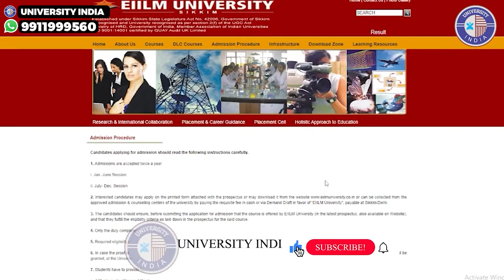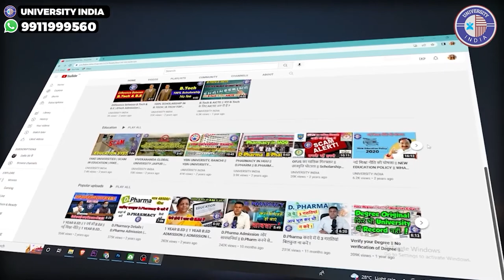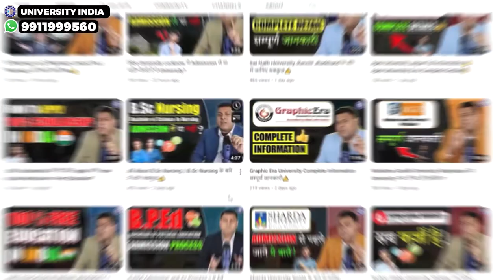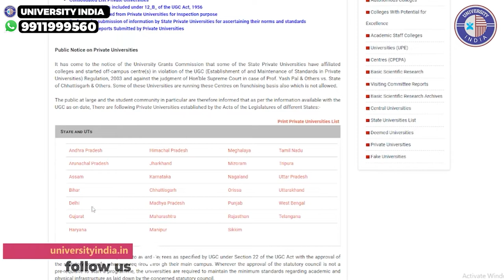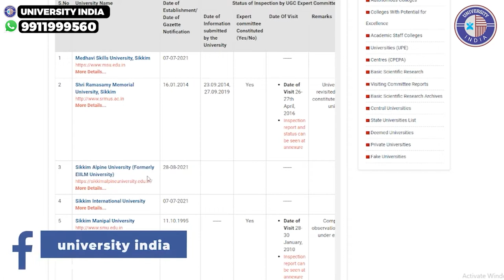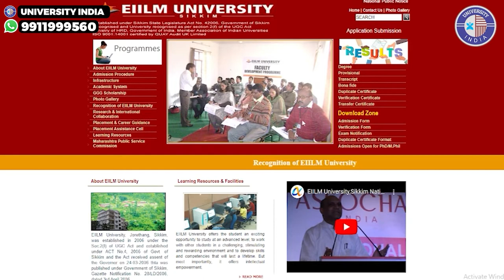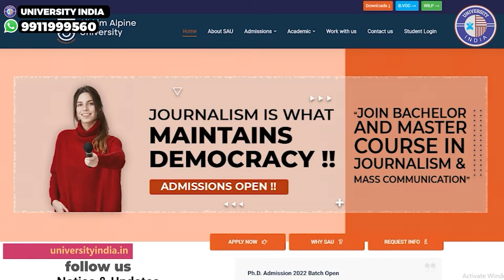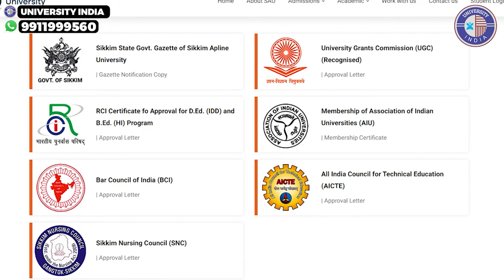EIILM University, Sikkim Degree Cerification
*eiilm
*eiilm university
*eiilm university sikkim
*eiilm university degree
*sikkim alpine university
*sikkim alpine university approval
*sikkim alpine university courses

Sikkim Alpine University, established in 2021 with a strong commitment towards excellence in research and innovative practices in higher education. It is a State Private University established by State Legislature of Government of Sikkim by Act 4 of 2006 & Further Amended with Act 14 of 2021. Our campus is located in Kamrang, Namchi in South Sikkim inviting students from all strata of society from all across the globe.SAU is a socially responsible academic institution, known for glocalization of education ­bringing world-class education to Sikkim and North East India to transform young learners into global citizens.

Established in 2021, Sikkim Alpine University is strongly committed towards excellence in research and innovative practices in higher education. It is a State Private University established by the State Legislature of Government of Sikkim by Act 4 of 2006 & further amended with Act 14 of 2021. Our campus, located at Kamrang, Namchi in South Sikkim invites students from all strata of society from across the globe.

SAU is a socially responsible academic institution, known for glocalization of education, bringing world-class education to Sikkim and North East India to transform young learners into global citizens.

SAU intends to bring the world's best brains to discover and contribute towards the prosperity of Sikkim and the nation at large.

SAU aims to make today's students the future change-makers of the world. They must learn to become efficient communicators, resourceful creators, discerning critical thinkers, and multidimensional collaborators.

At SAU we have programs at the Undergraduate, Post Graduate, Doctoral, and Diploma level in the School of Social Sciences, Pure and Applied Sciences, Commerce and Management, Agriculture, and Para Medical Sciences with some of the best faculty to mentor our students.